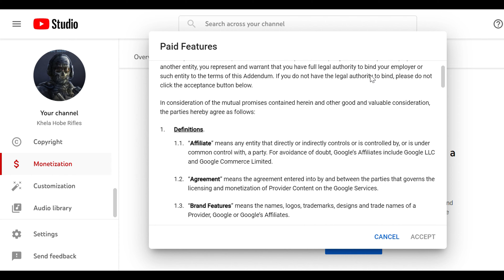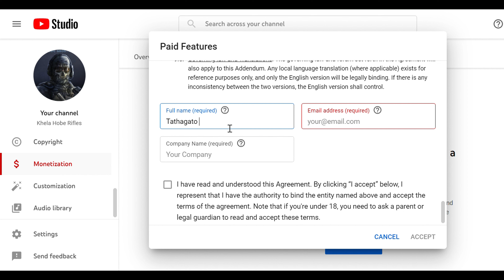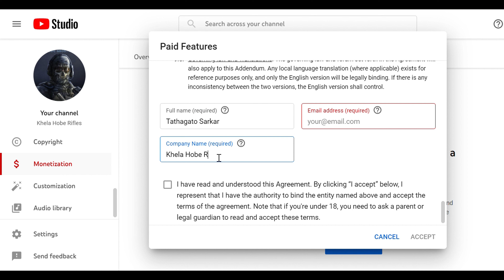How to monetize YouTube videos first time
2K Subs special QnA, upload your questions on this google form

Enjoy my gameplay/Vlog full HD/ 1080p60fps

BGMI(Pubg Mobile indian version)id : 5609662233

PUBG New State IGN : KhelaHobeYT

call of duty mobile new season,